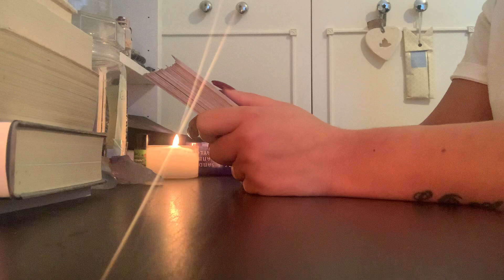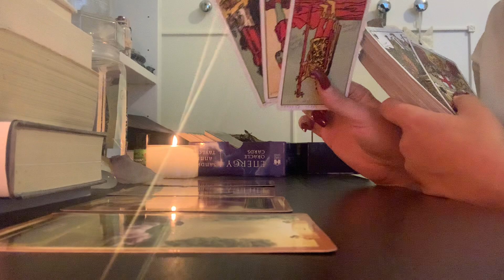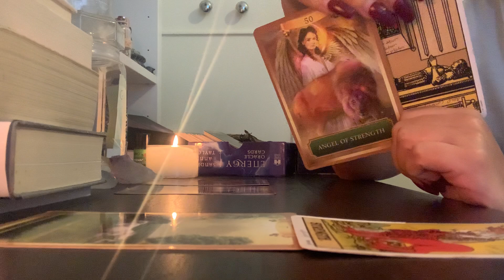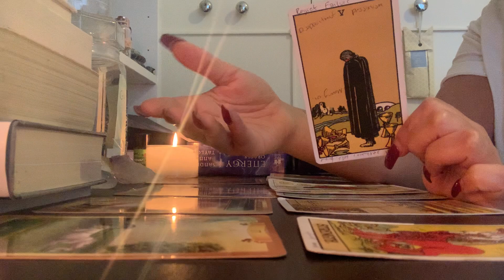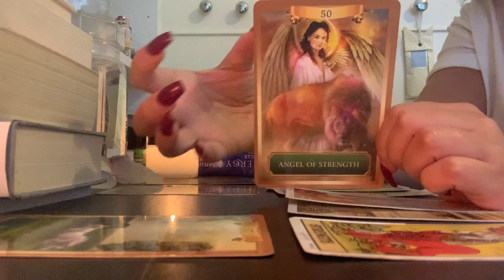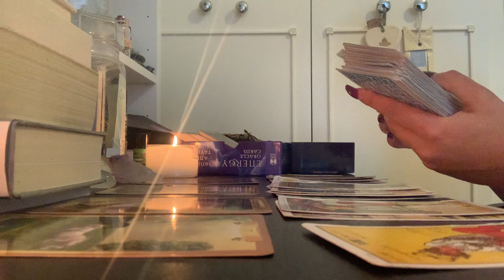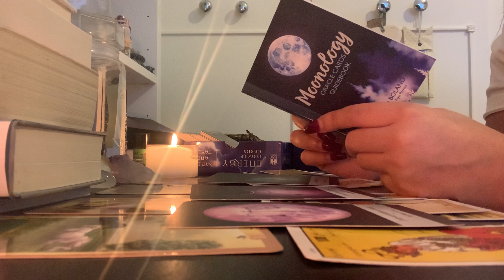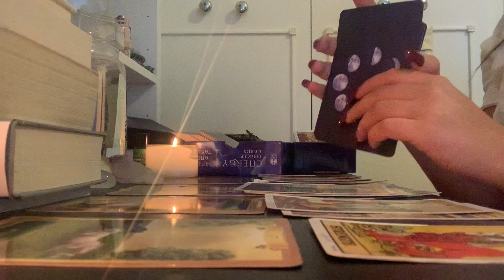♎️LIBRA DECEMBER 2020 TAROT😍New Love & Prosperity🙌🏽 Close That Door & Open This One❤️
Hi Libra! Welcome to your Libra December 2020 tarot reading. This is a Libra reading but cross-watchers are always welcome & the energies can be vice versa & interchangeable so keep that in mind.

✨TIMELESS PICK A PILE READINGS✨

🍃🧘🏽‍♀️LINKS TO HOLISTIC SUPPLIES🧘🏽‍♀️🍃